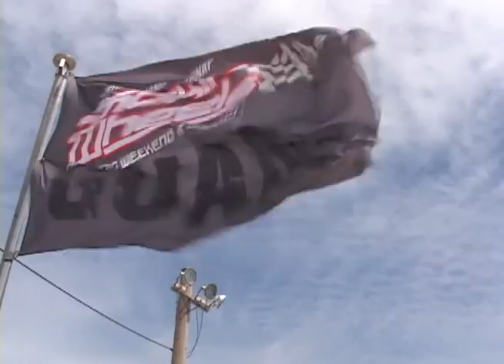Baseball, autosports, and BBQ!